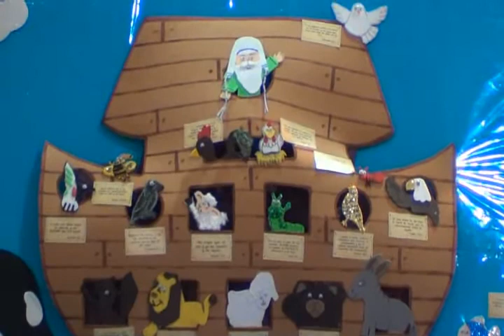Confianza en Elohim (parte 11) por el Roeh Dr. Javier Palacios Celorio - Kehila Gozo y Paz